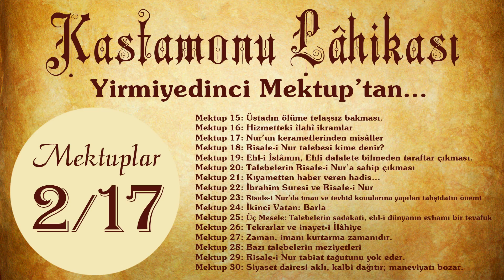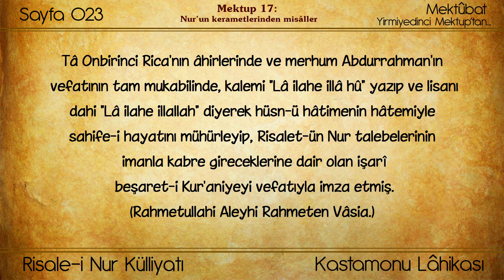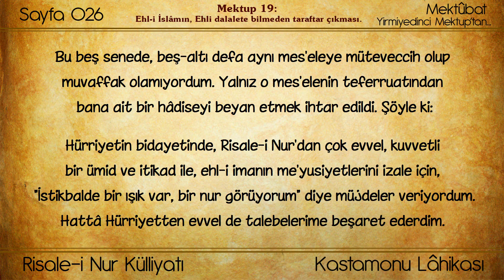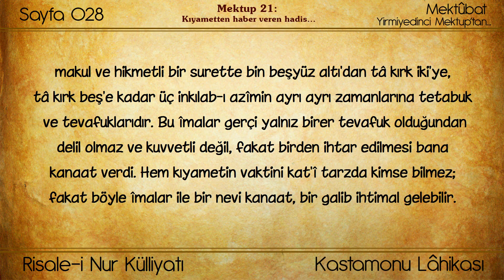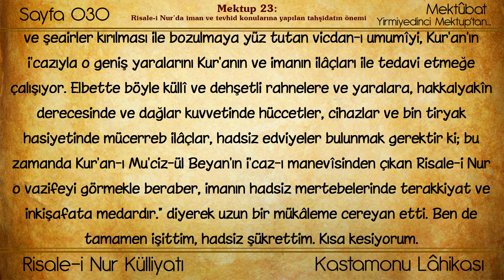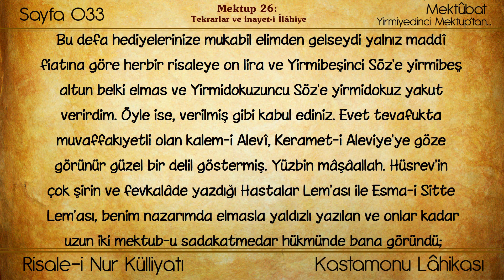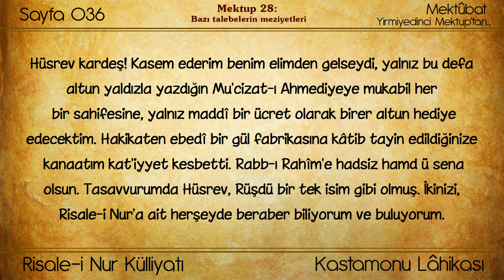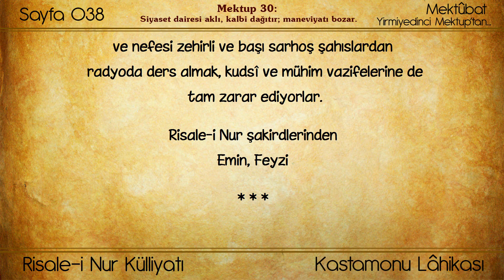Risale-i Nur Külliyatı/Kastamonu Lâhikası - Mektuplar 15-30 (Bölüm 2/17)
Külliyat: Risale-i Nur Külliyatı
Eser: Kastamonu Lâhikası
Bölüm: Mektuplar 15-30 (Bölüm 2/17)
Müellifi : Bediüzzaman Said Nursi

İÇİNDEKİ BÖLÜMLER

00:00 - Başlangıç
00:35 - Mektup 15: Üstadın ölüme telaşsız bakması.
01:13 - Mektup 16: Hizmetteki îlahî ikramlar
04:46 - Mektup 17: Nur’un kerametlerinden misâller
07:41 - Mektup 18: Risale-i Nur talebesi kime denir?
09:59 - Mektup 19: Ehl-i İslâmın, Ehli dalalete bilmeden taraftar çıkması.
14:25 - Mektup 20: Talebelerin Risale-i Nur’a sahip çıkması
15:32- Mektup 21: Kıyametten haber veren hadis…
18:31 - Mektup 22: İbrahim Suresi ve Risale-i Nur
19:01 - Mektup 23: Risale-i Nur’da iman ve tevhid konularına yapılan tahşidatın önemi
24:57 - Mektup 24: İkinci Vatan: Barla
25:40 - Mektup 25: Üç Mesele: Talebelerin sadakati, ehl-i dünyanın evhamı, bir tevafuk
27:02 - Mektup 26: Tekrarlar ve inayet-i İlâhiye
29:51 - Mektup 27: Zaman, imanı kurtarma zamanıdır.
33:20 - Mektup 28: Bazı talebelerin meziyetleri
36:30 - Mektup 29: Risale-i Nur tabiat tağutunu yok eder.
37:06 - Mektup 30: Siyaset dairesi aklı, kalbi dağıtır; maneviyatı bozar.